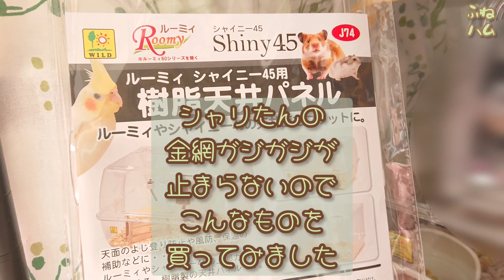【ハムスター】ルーミィ(幅48㎝)の金網天板を樹脂に変更するよ！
ルーミィ(48)に、こんな別売パーツがあるなんて知らなかった！
もっと早く知りたかった！！でも知れてよかった！！！
今のところ、シャリオの歯は大丈夫そうです。